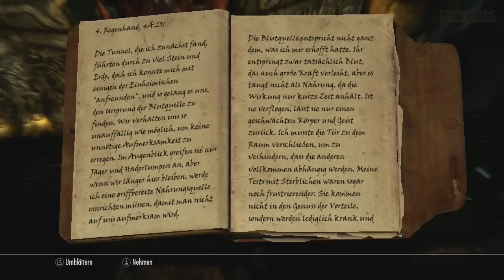Let's Play - Skyrim: Dawnguard - Der Vampir-DLC (Teil 5) von PC Games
In der fünften Folge unseres Let's Plays zu Dawnguard machen sich Nico und Mháire uns auf die Suche nach einer unheilvollen Quelle, in der sie für ihren Vampirfürsten einen ebenso unheilvollen Kelch befüllen sollen. Auf der Reise dorthin verirrt sich Mháire zwar ein wenig, läuft dafür aber gleich mehreren Drachen über den Weg und testet an diesen ihre neu gewonnenen Vampirkräfte aus.